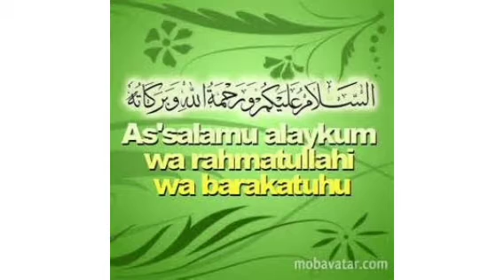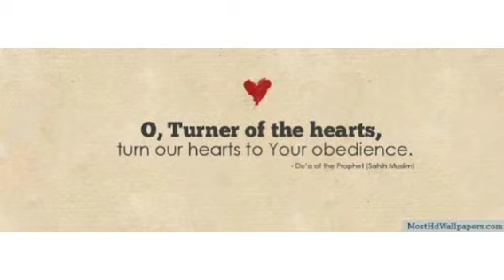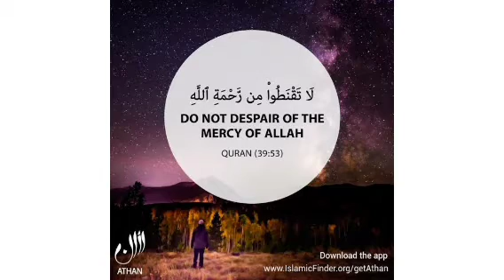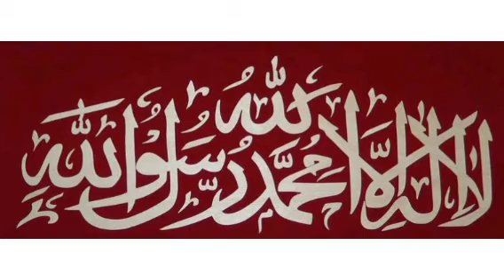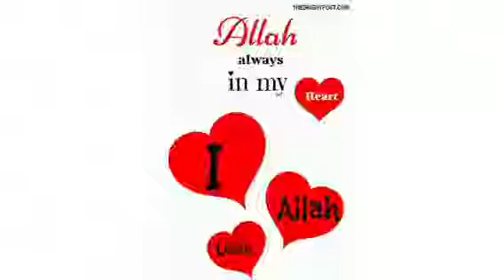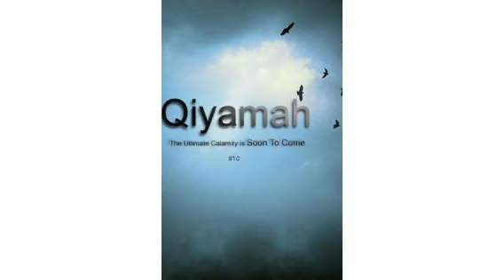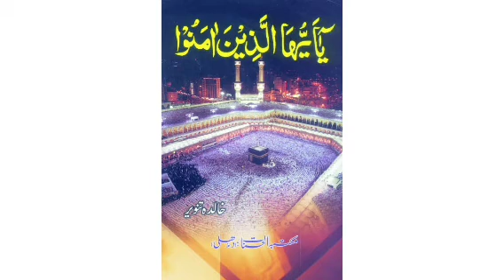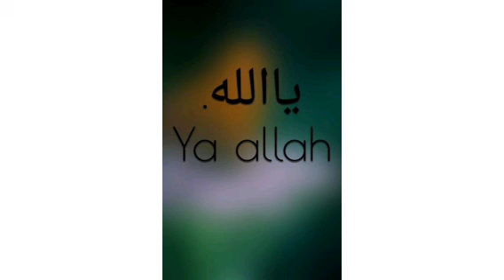#235 | சீரளிவதைவிட சிறப்பாய் வாழ நல் அமல் செய்வோம் | அல் மஜ்னா டிவி | தமிழ் பயான் | பக்கீர்